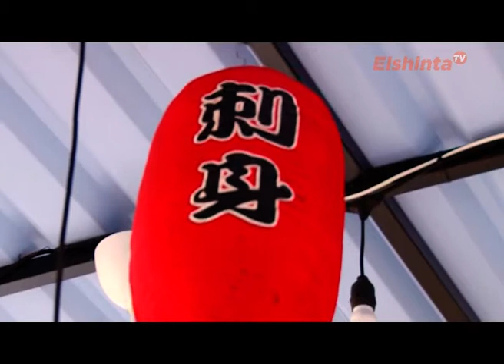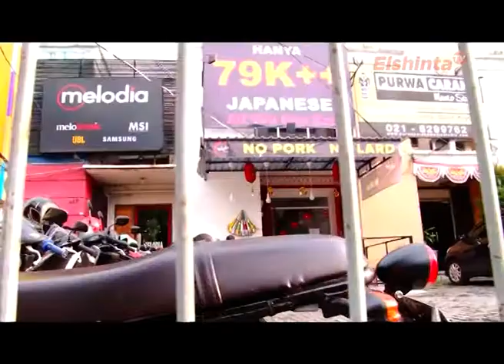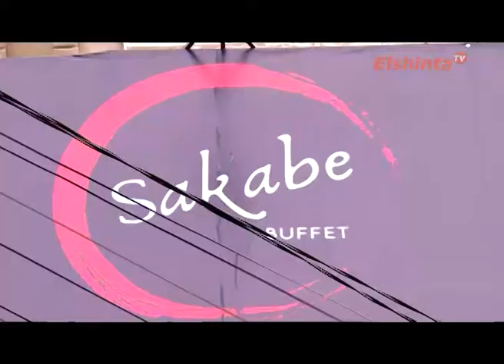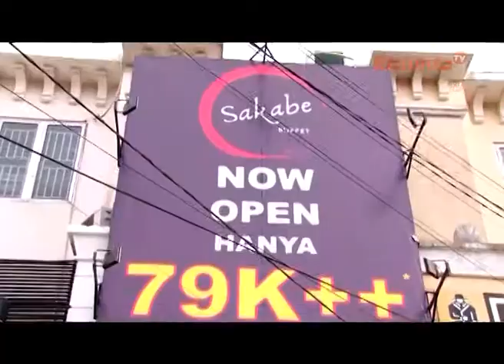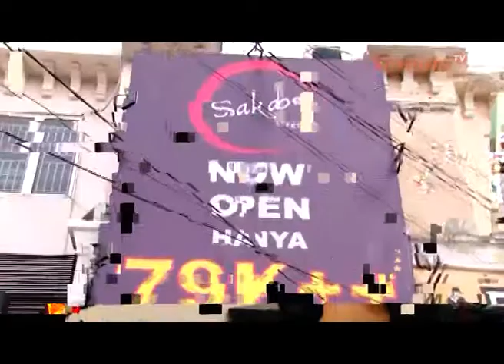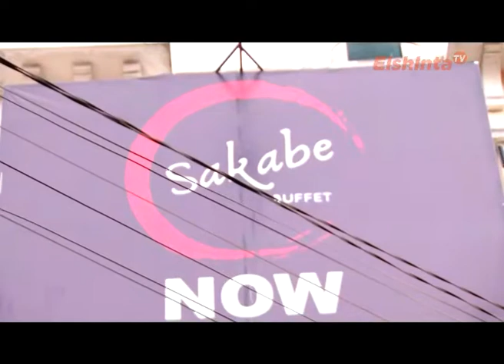KULINER SAKABE BUFFET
Makan besar hari ini. Semua boleh dimakan. Tinggal ambil dan masak sendiri. Kuliner bareng ElshintaTV hari Kamis 12:00 WIB & Minggu 09:30 WIB. Makan di hp klik